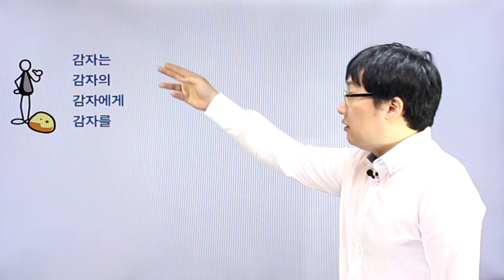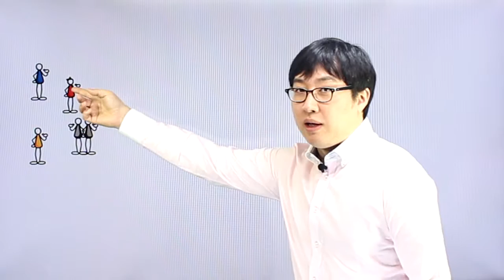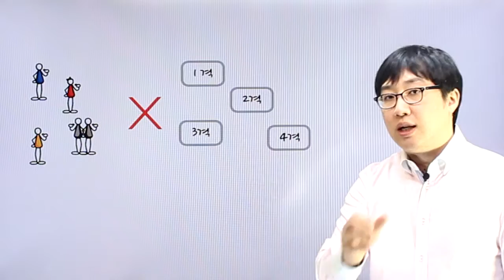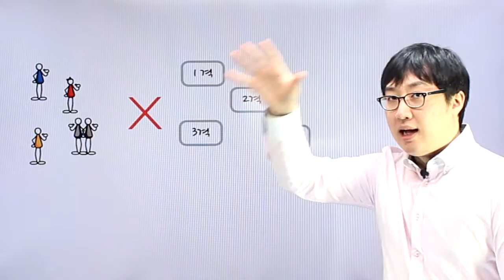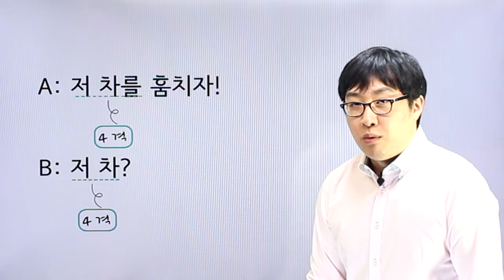독일어 첫걸음 - chapter02 독일어의 특성2 '격'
chapter02 독일어의 특성2 '격' 영상강의